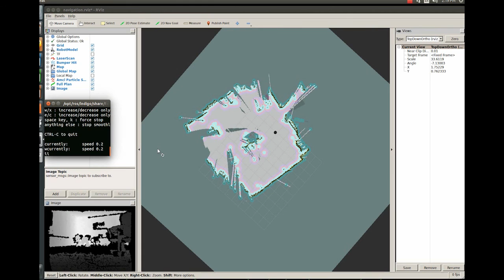Simultaneous Localization & Mapping with Turtlebot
GMapping running on TurtleBot, a mobile robot .